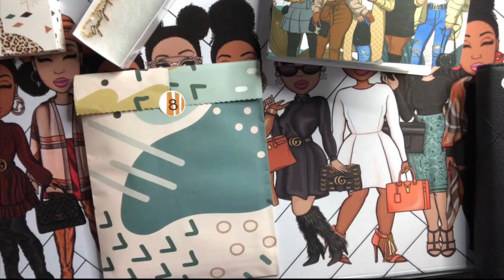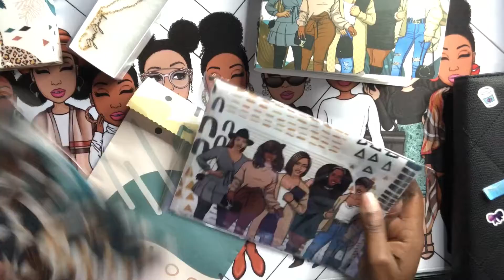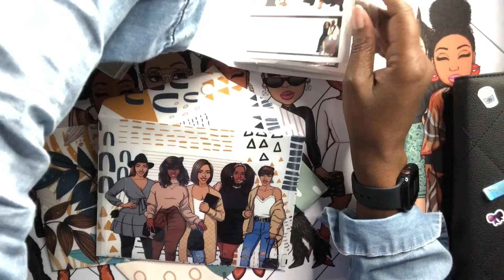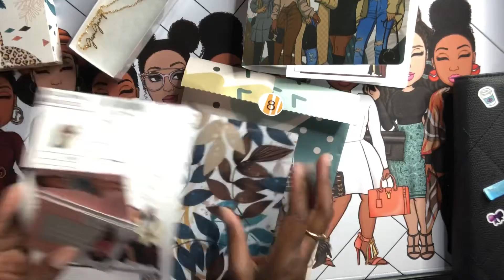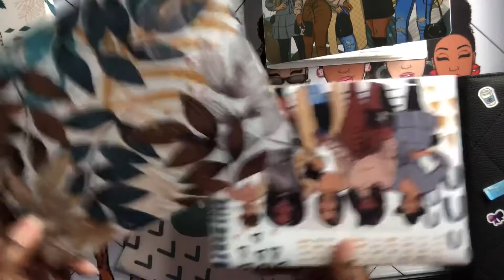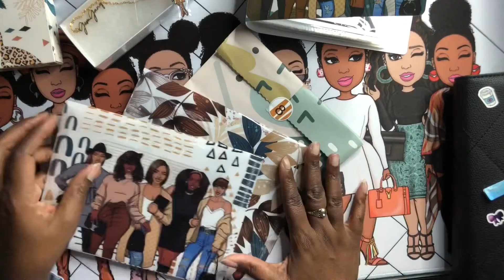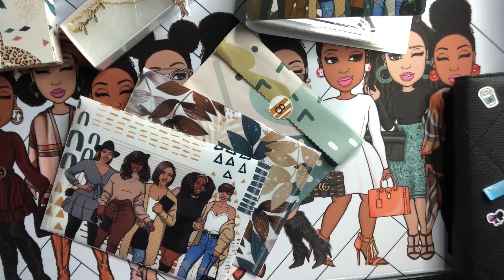Goldmine and CoCo 13-Day Advent Calendar DAY 8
Video recorded December 21, 2020

Come back and hang out with me if you love dibbling and dabbling with pens, planning, purses and most importantly positive vibes!

My Motto is “Inhale the good shit.  Exhale the bullshit.”  Shout out to another YouTuber for that advice... 😉

- Join the BROWN SUGAR BOX FAMILY...  Use my link below to get $5 Off Your 1st Month Brown Sugar Box

~ Are you a student?  Try Prime Student 6-month Trial

- Check out Qapital – I’m using it to save money faster than ever!

- Hey!  Check out the Dosh app.  It pays you automatically when you shop and dine out.

- Try Ibotta, a cash back rewards app that I use to make real money every time I shop for groceries, online purchases, and more!  Sign up below.

- DoorDash is a great way to support local restaurants with safe, no-contact delivery. Get $15 off ($5 off each of your first 3 orders) when you sign up with this link:

- Hungry?  Get $7 off your first Uber Eats order.  Terms apply.
eats-kimberlyf2222ue

- My Life by Mary J. Blige